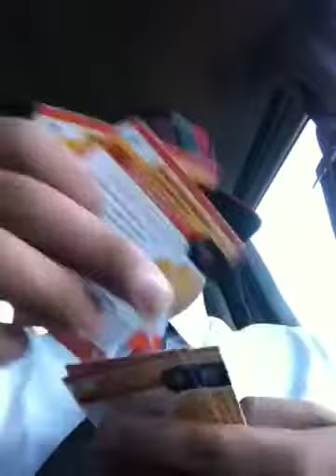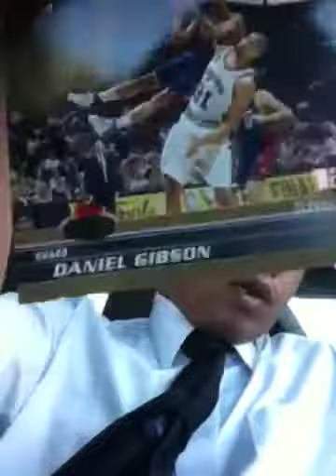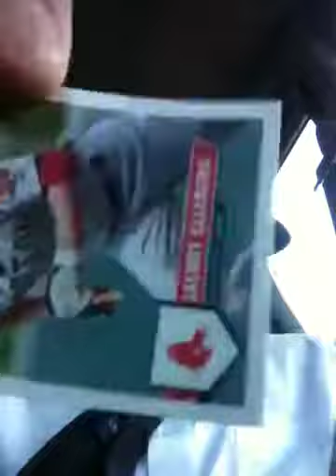In Car Package Break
2 packs of Topps Stadium Club

2 packs of 2011 MLB Stickers